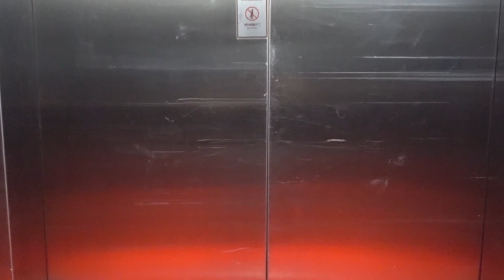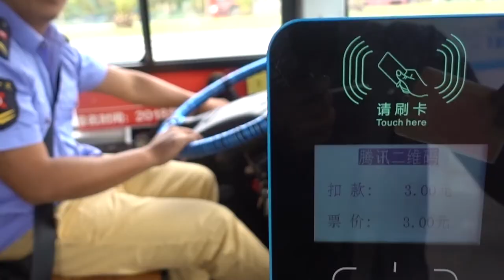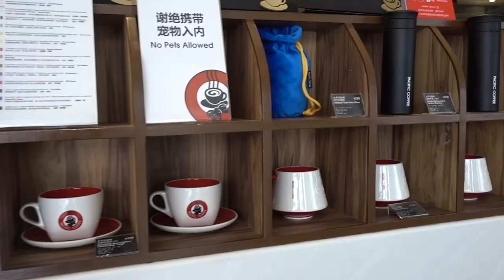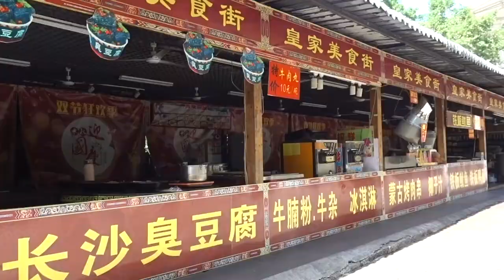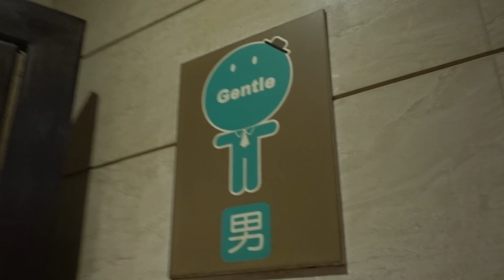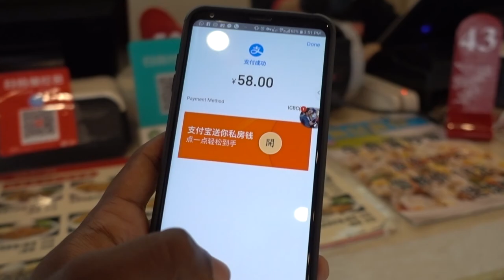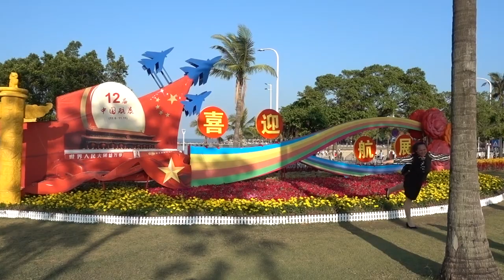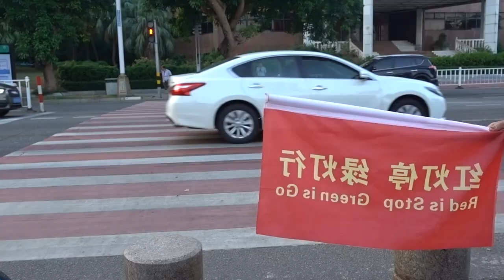Birthday in China || New Yuan Ming Palace VLOG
Birthday in China || New Yuan Ming Palace VLOG!!! Taking you guys to an amazing place called the New Yuan Ming Palace, Zhuhai

If you like this video and want more VLOGS along with some Music Videos leave a comment so I know :)

Here are links to the gear and equipment I use -
Instruments I currently use :

ONE MAN BAND kit :
Mouth Organ
Harmonica holder
Hi-Hat cymbals
Splash cymbal
Guitar capo

Hohner Harmonica
Sustain Pedal

Action Camera
Ipad 12.9
Ipad 10.5
Mobile phone
Travel Adapter
Mobile lens